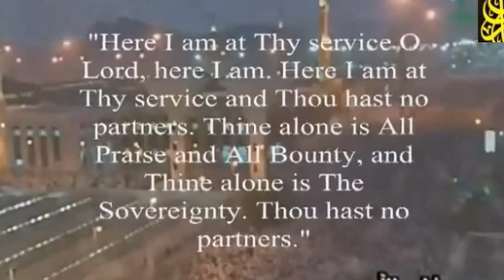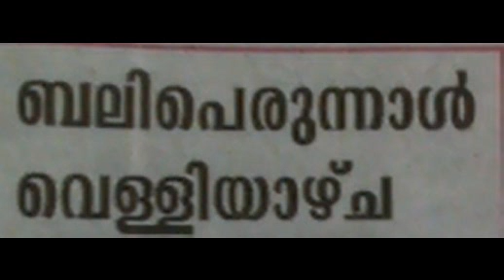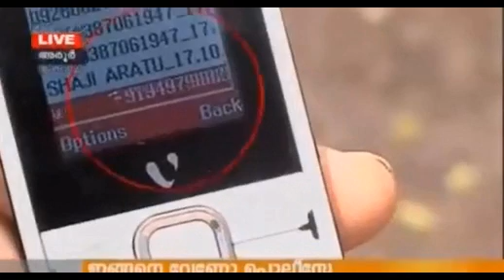KMIC NEWS TIME 20-10-2012 SATURDAY